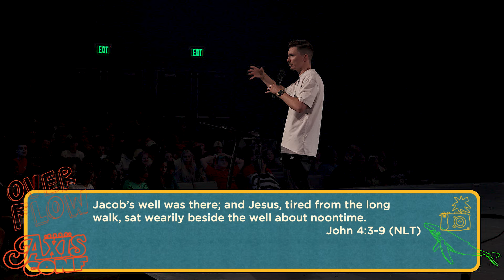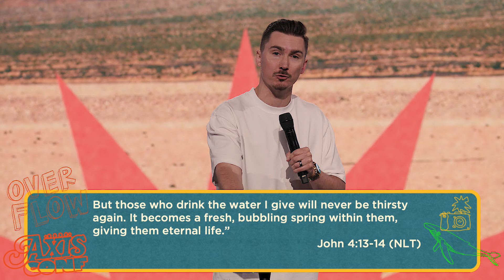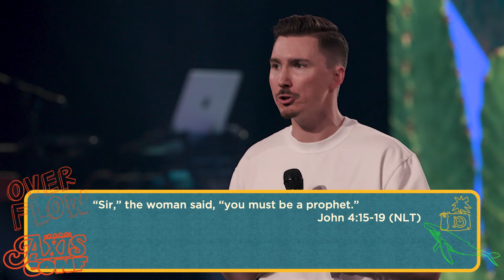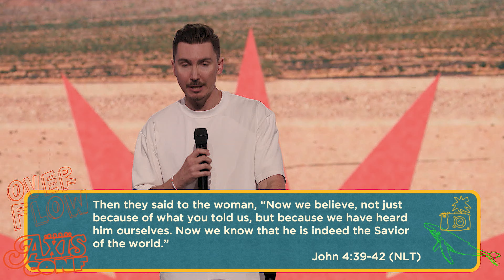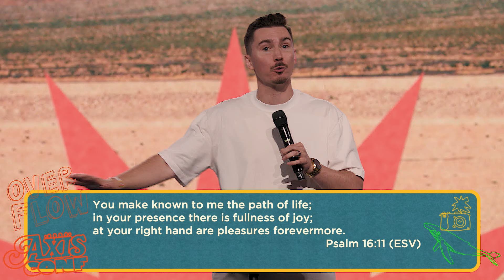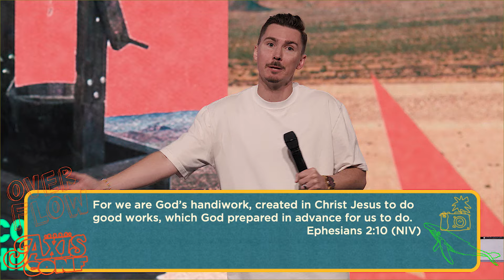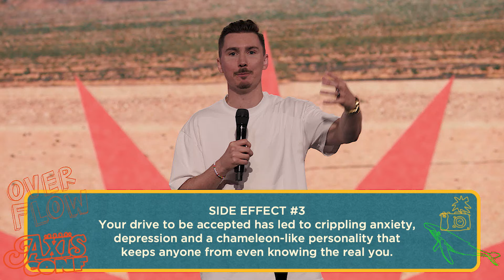It’s Time To Try Something New – Pastor Parker VanBlaricom | Axis Conference 2024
Each June, hundreds of middle and high schoolers gather for 4 nights and 3 days of powerful worship, life-changing encounters with God, intense tribal war team competitions, impactful messages from dynamic communicators, practical breakout sessions and a whole lot of fun at our Axis Student Conference.